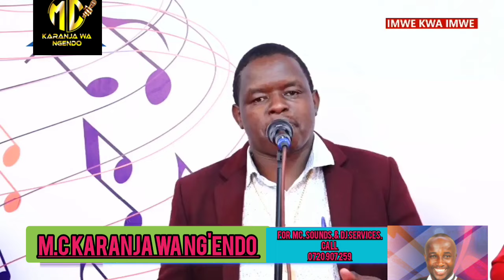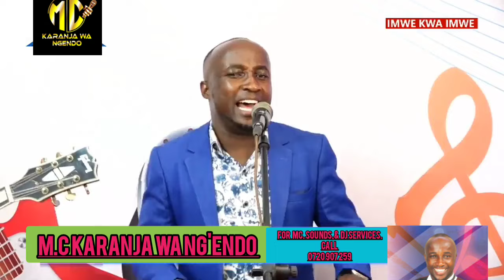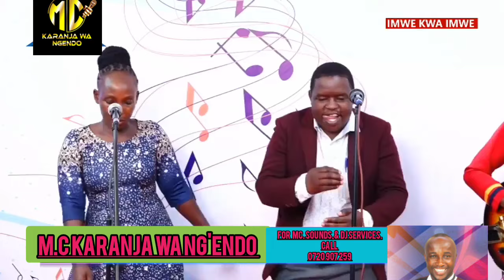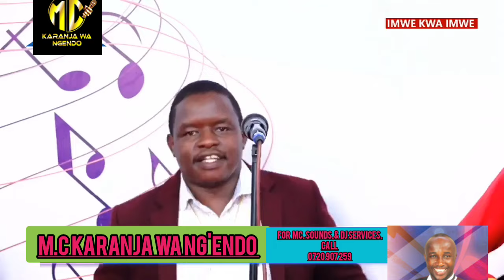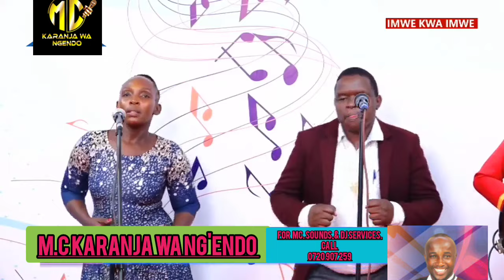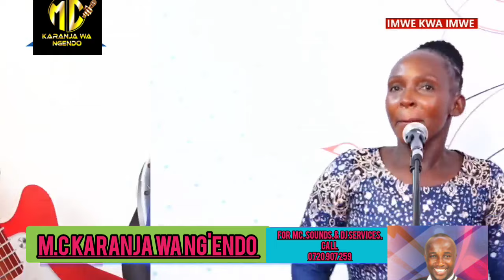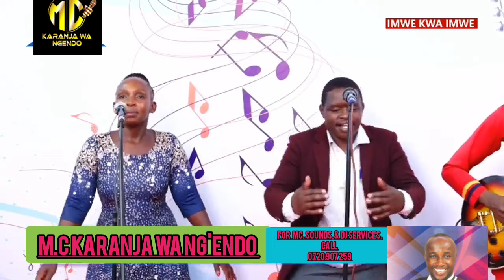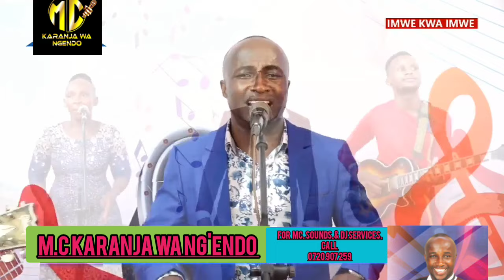1hr:11MIN KIGOOCO GIA M.C KARANJA WA NG'ENDO AND THE BAND....